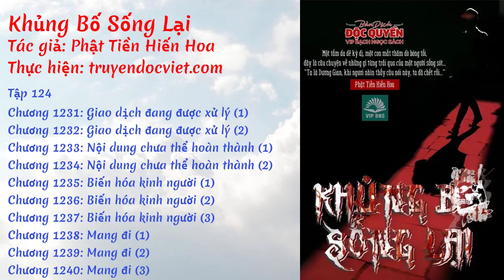Khủng Bố Sống Lại - Tập 124: Giao dịch đang được xử lý [Chương 1231-1240] | truyendocviet.com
☯️ [Sách Nói] KHỦNG BỐ SỐNG LẠI - TẬP 124: GIAO DỊCH ĐANG ĐƯỢC XỬ LÝ

🍀🍀🍀 DANH SÁCH 🍀🍀🍀

0:00 💢 Chương 1231: Giao dịch đang được xử lý (1)
05:21 💢 Chương 1232: Giao dịch đang được xử lý (2)
10:04 💢 Chương 1233: Nội dung chưa thể hoàn thành (1)
16:01 💢 Chương 1234: Nội dung chưa thể hoàn thành (2)
22:27 💢 Chương 1235: Biến hóa kinh người (1)
30:05 💢 Chương 1236: Biến hóa kinh người (2)
37:55 💢 Chương 1237: Biến hóa kinh người (3)
44:58 💢 Chương 1238: Mang đi (1)
51:54 💢 Chương 1239: Mang đi (2)
56:38 💢 Chương 1240: Mang đi (3)